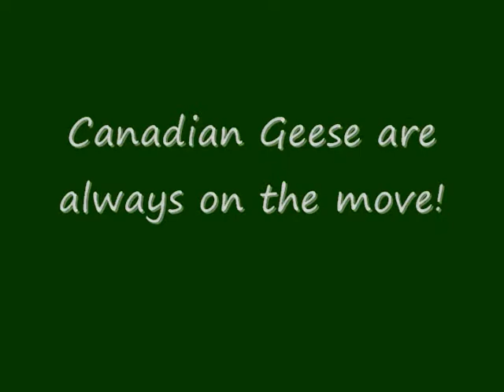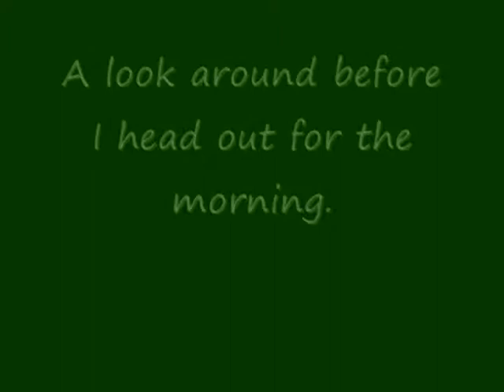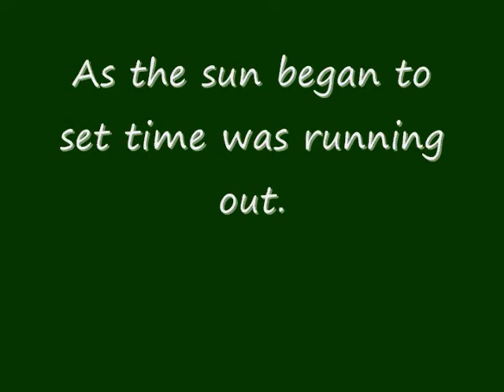Apple Tree Ambush.wmv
After finding this apple tree loaded with fruit, I had to hunt it for a day. Only the trail camera will tell the story, seems to be a nocturnal feed tree.